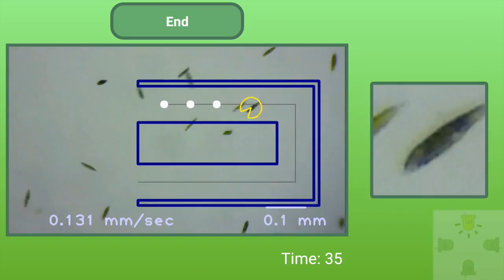Euglena Pac Man game.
Example of the Euglena Pac Man game demonstrating versatility of game design beyond soccer: Here a player selects a cell on screen, then the Pac Man overlay and the maze appears at the corresponding spot, and the player can now guide the cell through that maze via joystick and light. At the end of the game the swimming trace is displayed; demonstrating how game play directly relates to interesting biology content. Euglena are approx. 50–80 micrometer in length. Speed is real-time.

Citation: Kim H, Gerber LC, Chiu D, Lee SA, Cira NJ, Xia SY, et al. (2016) LudusScope: Accessible Interactive Smartphone Microscopy for Life-Science Education. PLoS ONE 11(10): e0162602. doi:10.1371/journal.pone.0162602